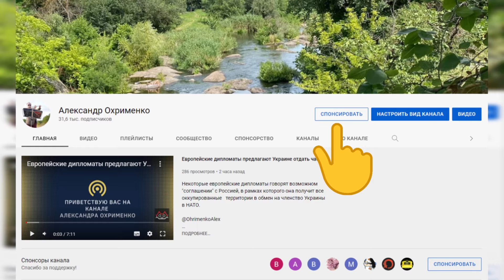Украинцы сделали в Польше "экономическое чудо" и теперь Польша в шоке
Согласно официальным данным из Польши, с начала войны украинцы зарегистрировали более 30 тысяч частных компаний. Понятно, что создание новых компаний и развитие бизнеса вызвало улыбку у польских политиков. Однако стало очевидно, что украинцы не являются поляками и, в отличие от них, умеют работать правильно.